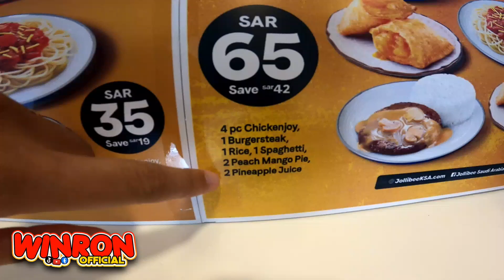FAMOUS FAST FOOD IN PHILIPPINES II JOLLIBEE AT JUBAIL KSA